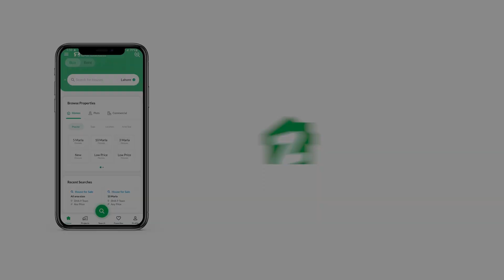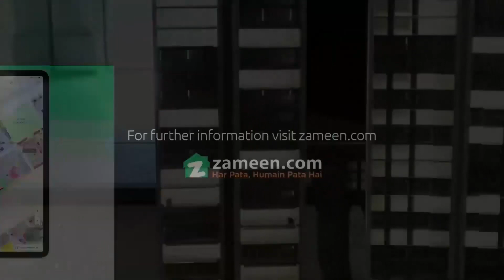211 SQYD FLAT FOR SALE IN PHASE 8 DHA KARACHI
EMAAR SEA FACING FLAT AVAILABLE FOR SALE THE VIEWS

THE VIEWS
2 Bedroom
1900 Sq Ft Covered Area